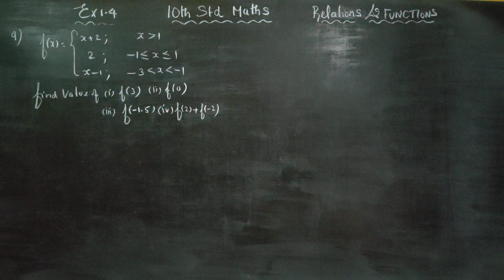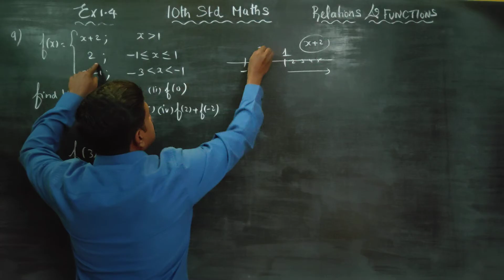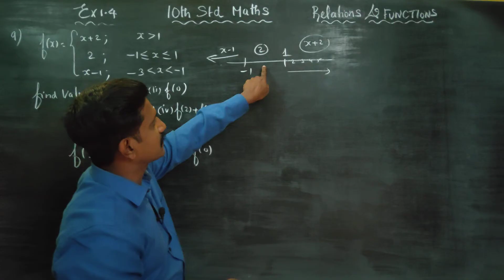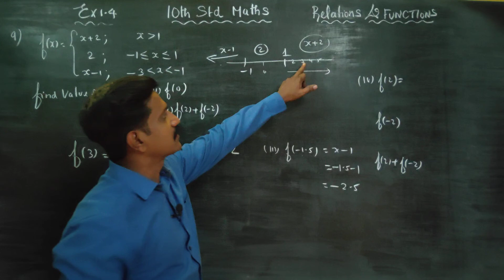10th Std Maths Ex.1.4(9) If the function f is defined by f(x)= x+2; 2; x-1 find values of f(3), f(0)